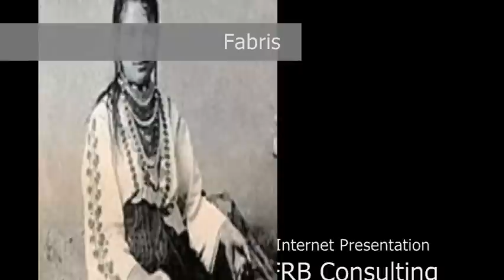Du-te dorule-n pustie / Go away longing, in the wilderness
"Du-te dorule-n pustie" performed by Sofia Vicoveanca. Romanian traditional folk song ("doină") from Moldova, Bucovina area.